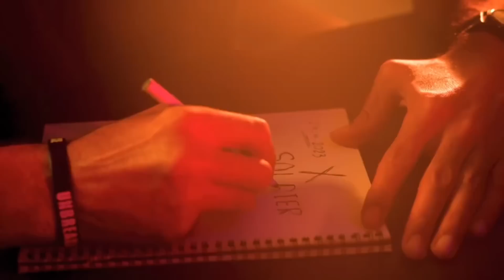Dj Massari ReMiX XSOLDIER OFFICIALLY 2023